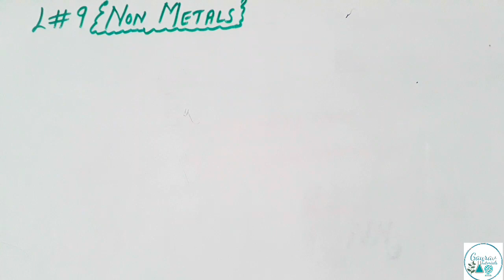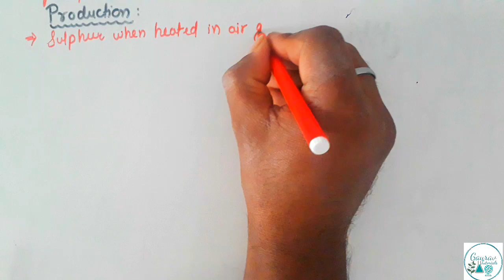Sulphur Dioxide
In this video we will talk about Sulphur Dioxide.
Its history,production,properties(both physical as well as chemical) and uses will be discussed.

In this video we will talk about the Extraction/Production of the said non metal,its properties(both physical as well as chemical) and the uses.
I hope you will learn and assimilate the content.